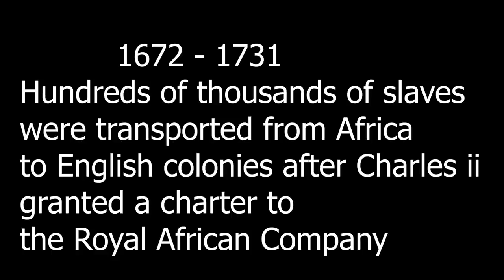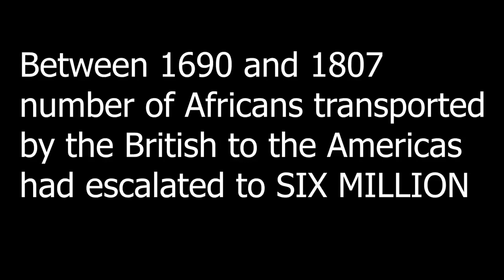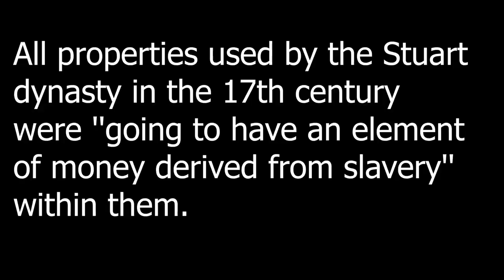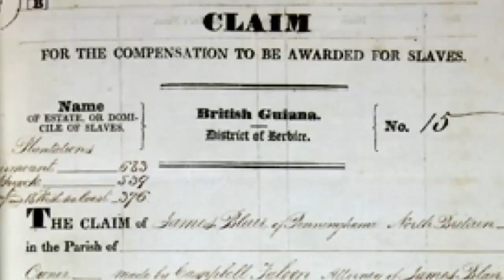As you celebrate Charles III Coronation: Urge him to admit royalty's legacy of genocide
British trading in enslaved Africans became established in the 1500s. In 1562 Captain John Hawkins was the first known Englishman to include enslaved Africans in his cargo.